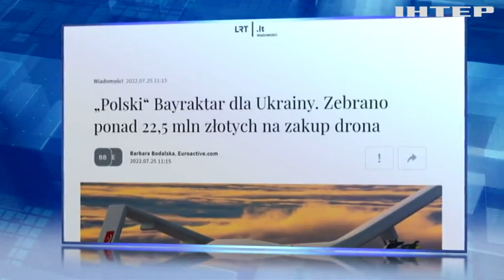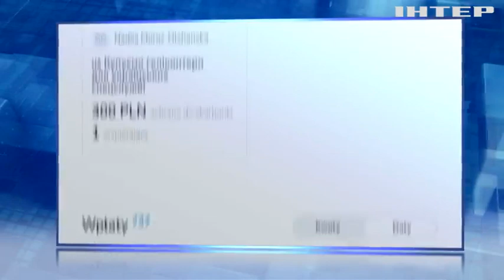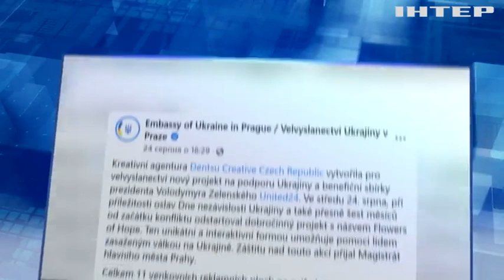Ми не самі! Гроші на відбудову України збирає увесь цивілізований світ!